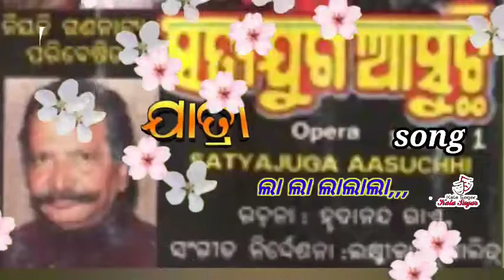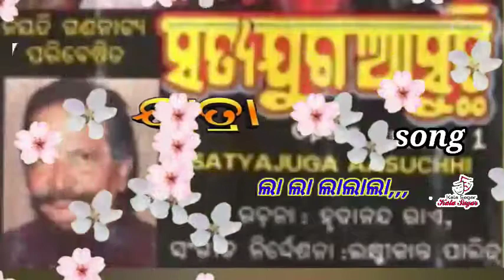jatra satya juga asuchhi, song la la lalala,ଯାତ୍ରା ସତ୍ୟ ଯୁଗ ଆସୁଛି ଲା ଲା ଲା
kalasagar creation presents